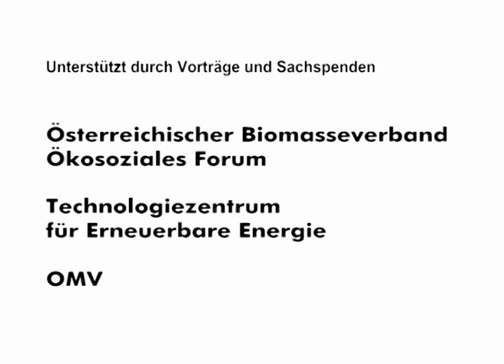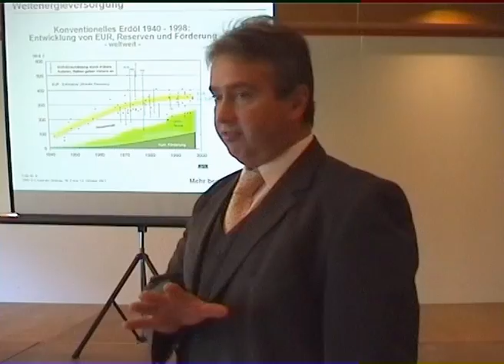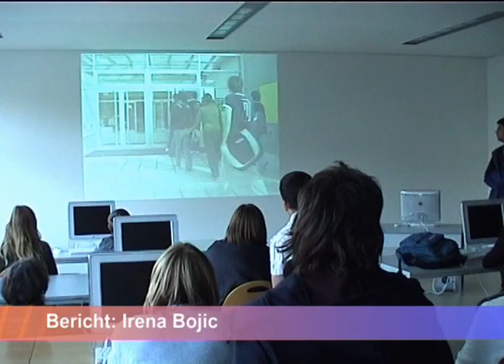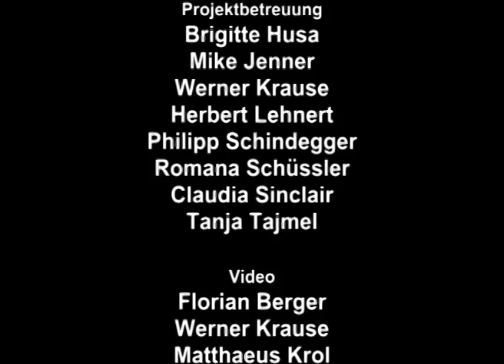new energies - Schulprojekt Güssing (2003)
Erneuerbare Energiequellen und nachhaltige Energienutzung am Beispiel Güssing. Fächerverbindendes Unterrichtsprojekt am Gymnasium GRG23-Alterlaa, durchgeführt im Oktober 2003 mit den SchülerInnen der 8. Klassen AHS.

Beteiligte Unterrichtsfächer: Chemie, Physik, Biologie, Geographie & Wirtschaftskunde, Religion, Bildnerische Erziehung.
Initiative und Koordination: Romana Schüssler, Mike Jenner.

Mit freundlicher Unterstützung von: Intermarket Bank, Raiffeisen Landesbank Wien/Niederösterreich, Elternverein, ÖMV, Technologiezentrum Güssing.

Video & Schnitt: Werner Krause.
Low Budget Productions 2003.